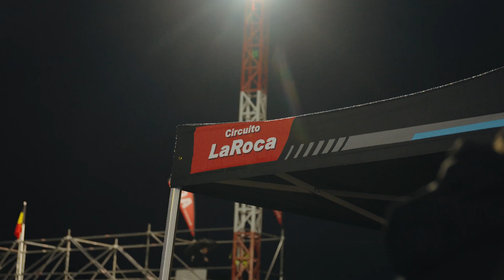Circuito LaRoca Race of Champions 2023 | Recap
Missing the rallying action? Check out what Dani Sordo (and some very special guests) got up to at the Circuito LaRoca Race of Champions 🏁